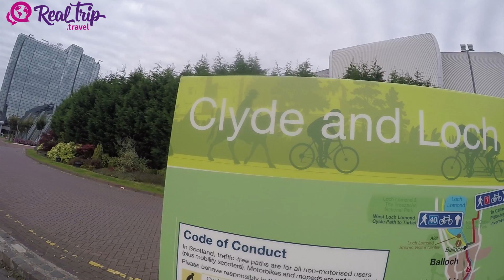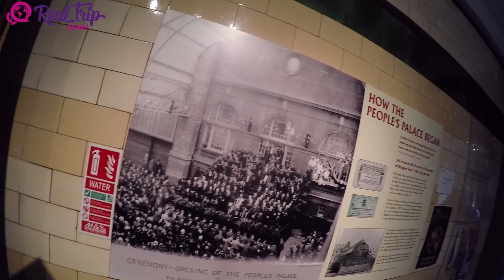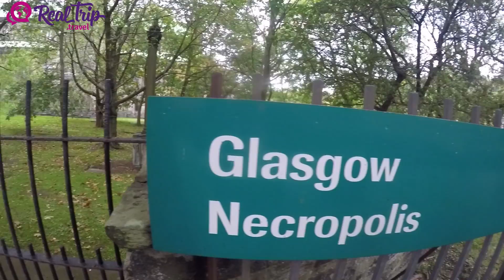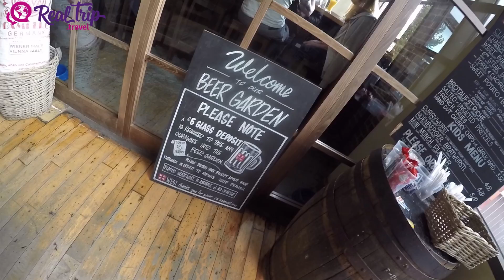Caminando entre los muertos - Glasgow #2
Desde la Necropolis entre tumbas de adineradas personas hasta la mas lujosa de las calles como Buchanan, nuestra segunda entrega de una de las ciudades mas bonitas de Escocia!

Si quieren tener informacion mas ampliada los invitamos a ingresar a nuestro sitio web

y que la vuelta no se detenga!!! A viajar!

¿Qué cámaras usamos? ¿Qué objetivos utilizamos? Etc.. Realmente no somos fotógrafos profesionales, usamos Nikon, Go Pro y otras cámaras, pero lo principal es que miramos y seguimos todos los consejos de un gran profesional de la fotográfia que es Joan Vendrell en su canal o su sitio web la verdad es que con el aprendemos día a día.

Los precios, horarios e instrucciones son meramente informativos expresados en el momento de realizado el viaje, Real Trip Travel no se hace responsable por cambios y/o modificaciones que los prestadores de servicios puedan realizar.  Real Trip Travel es un espacio de información turística, por ello no realiza venta alguna, ni tiene a su cargo prestaciones de servicios.